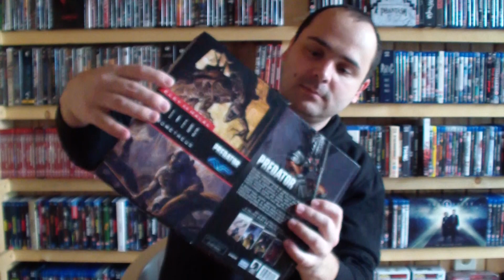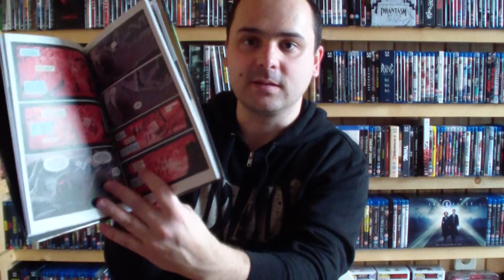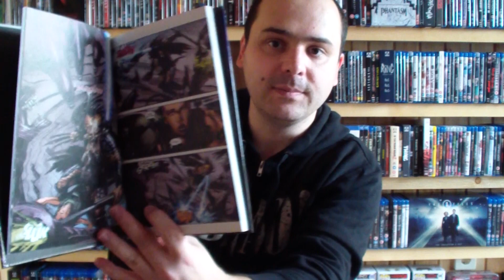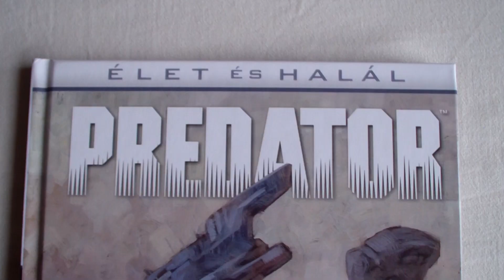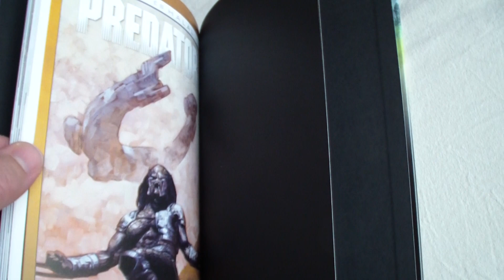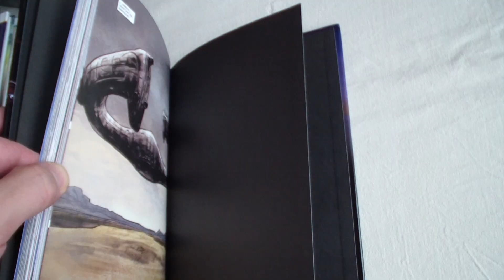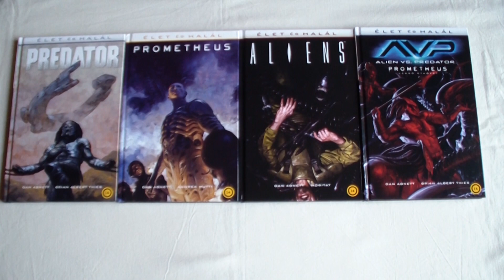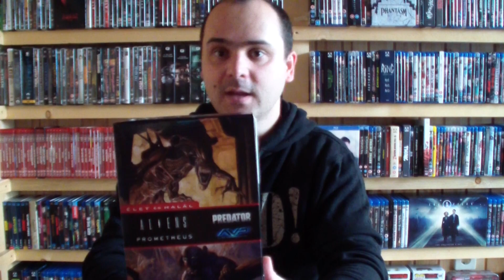Kicsomagolás: Predator, Prometheus, Aliens, Avp - Élet és halál díszdobozos képregény | Szukits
Predator, Prometheus, Aliens, Alien vs Predator - Élet és halál díszdobozos képregény kibontása és bemutatása.